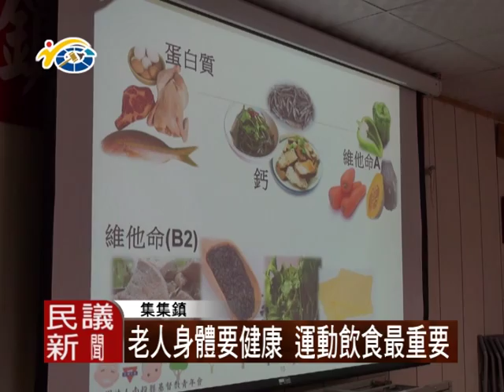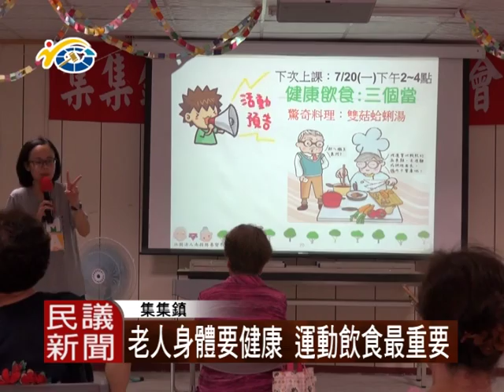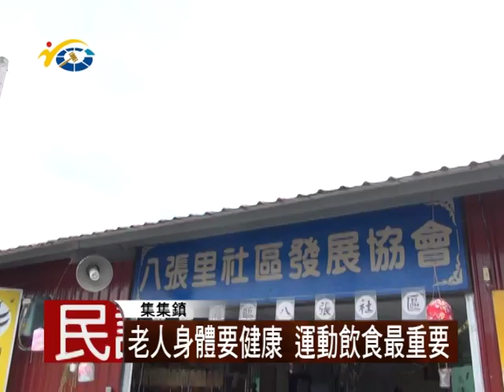1040714 民議新聞 老人身體要健康 運動飲食最重要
面對老人化的社會，如何追求健康一直是大家關心的問題。在集集鎮八張社區，草屯的YMCA每週都派專人為老人們服務，希望藉由活動的安排，要讓參加的民眾擁有健康快樂的身心。